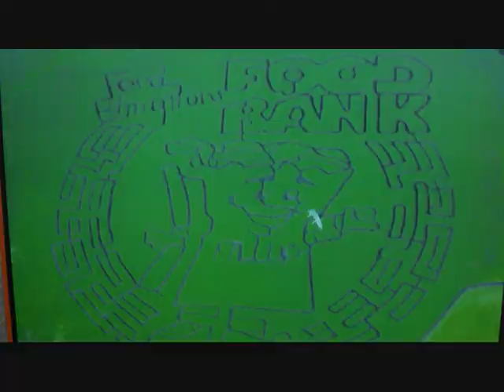Deon King - Lost In A Corn Maze! - October 3rd, 2010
My friends and I spent some time in a corn maze and had a little trouble navigating our way out of there.

So we had some fun instead!